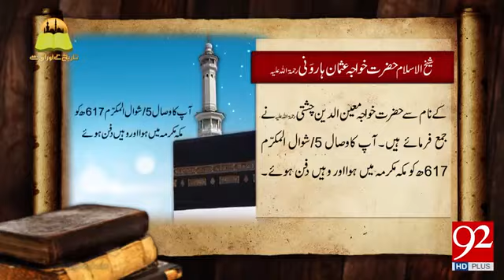Hazrat usman e harooni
Video from Nn status